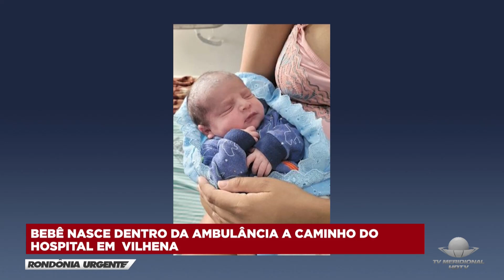BEBÊ NASCE DENTRO DA AMBULÂNCIA A CAMINHO DO HOSPITAL EM VILHENA